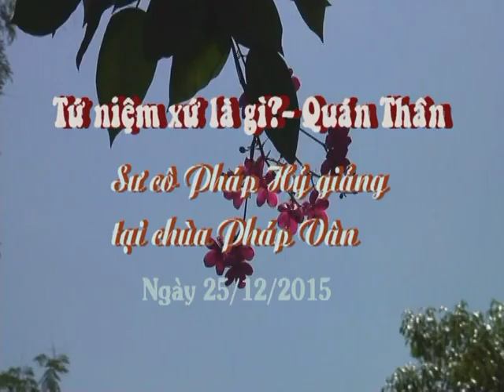Tứ Niệm Xứ (sư cô Nguyên Hương)